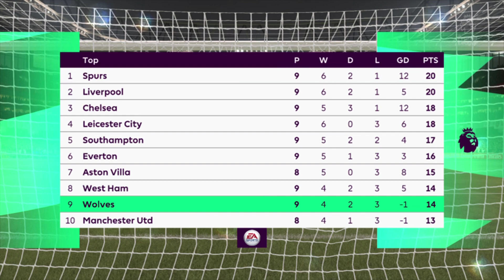Fifa 21 Arsenal vs Wolves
This is a match prediction Arsenal and wolves played and recorded by President Mublex with Ai difficulity set to legendary

I would love your suggestions on which video I should post more often , and also what you think about the video

Timestamps:
0:00 intr0
1:57 Kick off
7:26 Second half
12:49 Highlights